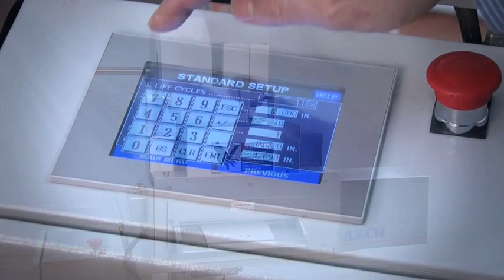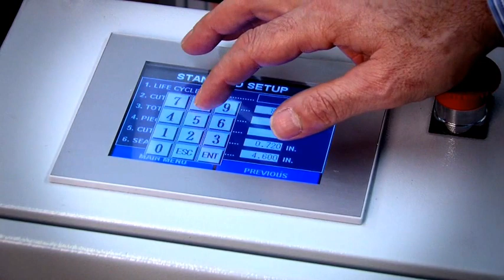Cut To Length Machine with Dancer Unwind FG-250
The combination of a knife assembly and a roll feeder creates a SUR-SIZE™ cut-to-length assembly. The SUR-SIZE™ cut-to-length assemblies are capable of handling a wide variety of flexible materials. The cut to length assembly is a reliable, simple to use, self-contained module. It is a complete unit that delivers a finished product to your specifications. The unit can run to a length or to a registration mark.

If you're looking for more on the Dancer Unwind Stand,

Made in USA.  ISO 9001:2015 Certified.